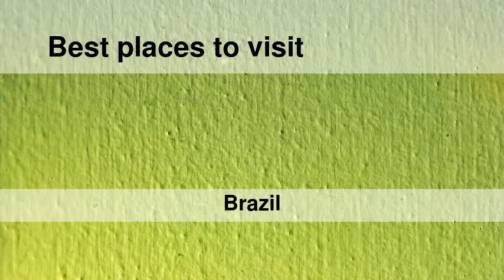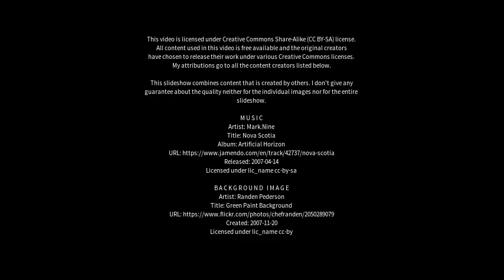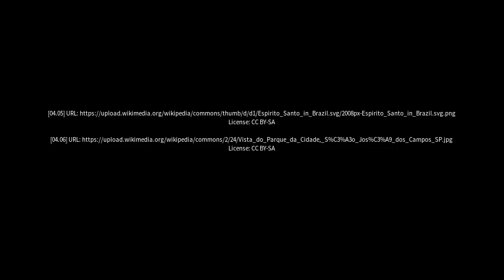Best places to visit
Best places to visit - Guanhães (Brazil) Best places to visit - Slideshows from all over the world - City trips, nature pictures, etc.